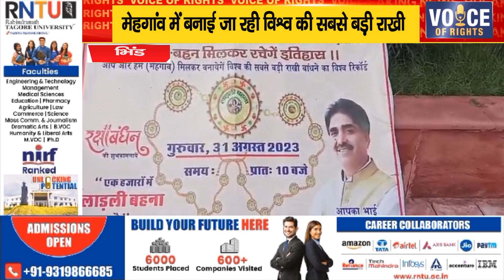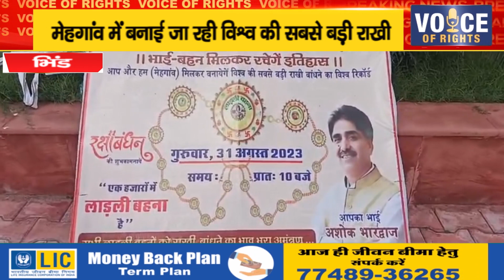भिंड -मेहगांव में बनाई जा रही विश्व की सबसे बड़ी राखी